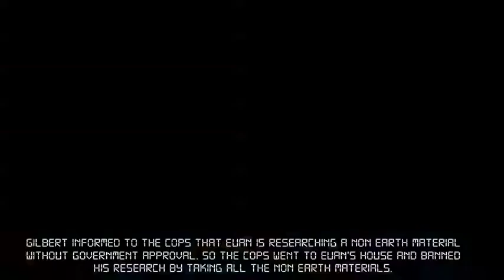M31 escape room level 11 walkthrough